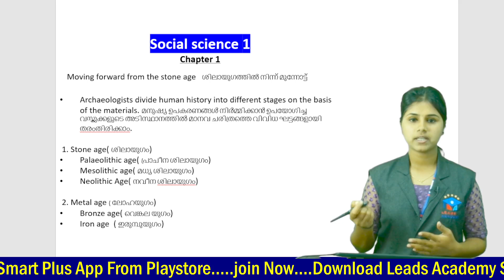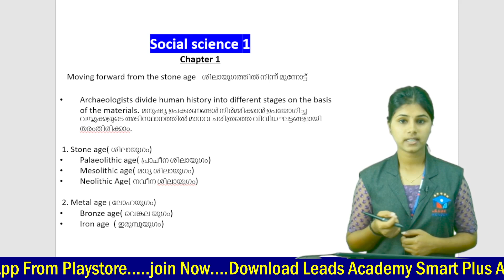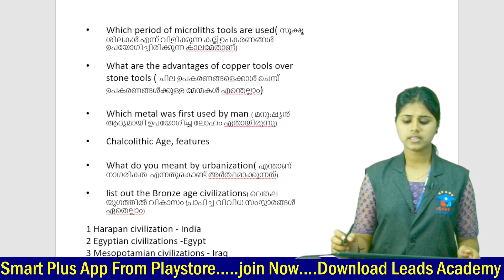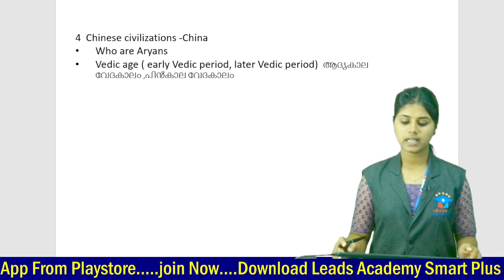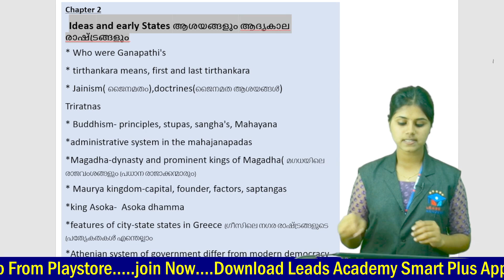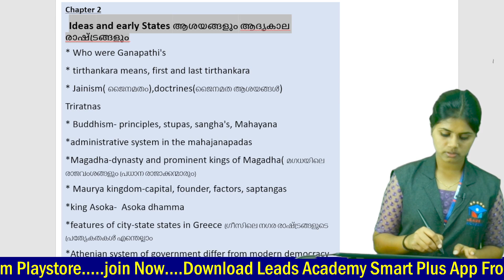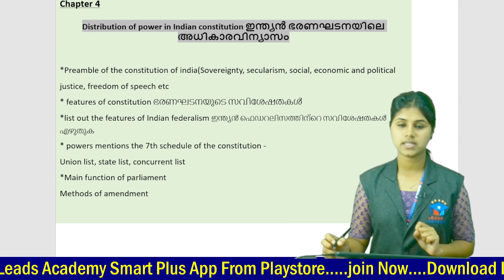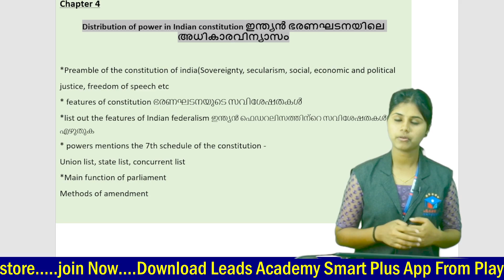History Quick Revision | First Term Examination | Class 9 | Kerala Syllabus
Welcome to Leads Academy Online! In this video, Anjali Miss provides a quick revision session for the first-term examination in Class 9 History, based on the Kerala SCERT syllabus. This class is designed to help you review key historical events, concepts, and important points that are crucial for your upcoming exams.

In this video, you will cover:

Key historical events and timelines that are important for the first term.
Important figures and their contributions to history.
Summaries of significant chapters to reinforce your understanding.
Tips for answering exam questions effectively and confidently.
Exam-oriented practice questions and how to approach them.

Expert guidance by Anjali Miss from Leads Academy Online.
Focused revision on essential topics and concepts.
Time-efficient review to maximize your exam preparation.
Ideal for last-minute revision before your first-term exam.
Don't forget to:

For more information and online classes, visit our app: Leads Academy Smart Plus

YouTube: Leads Academy Tuitions Online